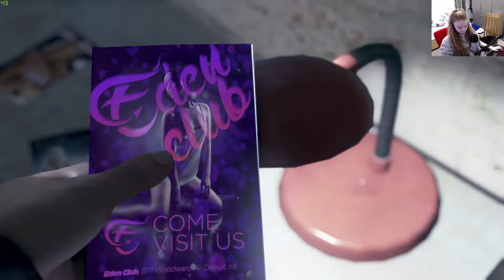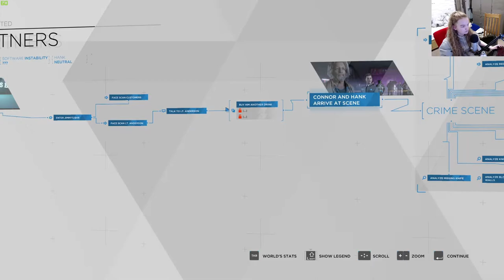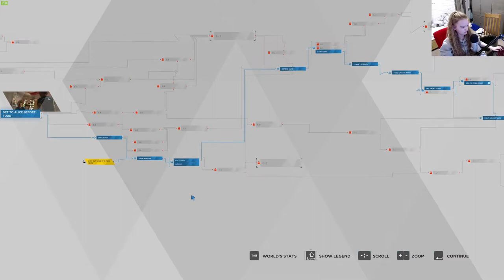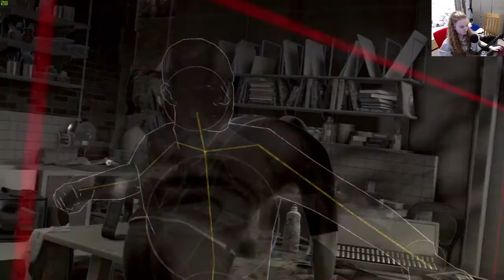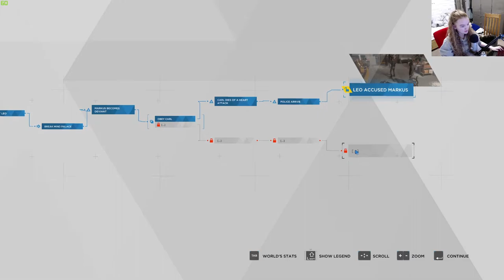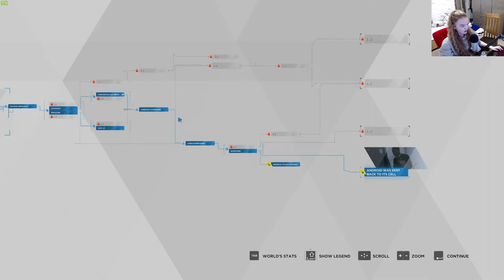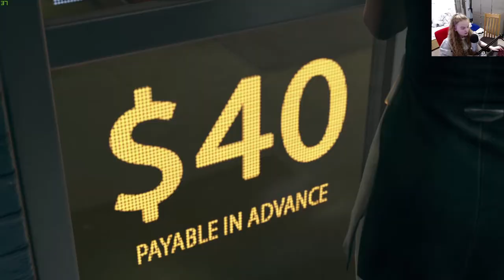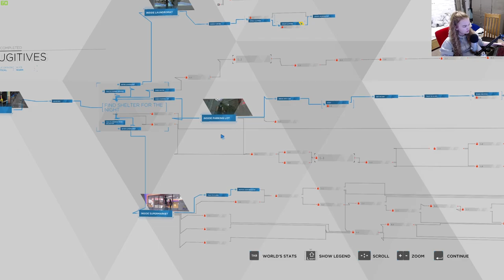GO AWAY TODD! Detroit: Become Human - PlayThrough - PC Version #2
This is the second episode of Detroit: Become Human PC Version.